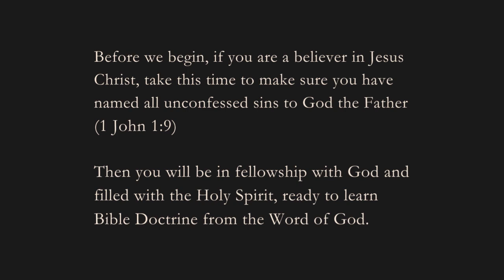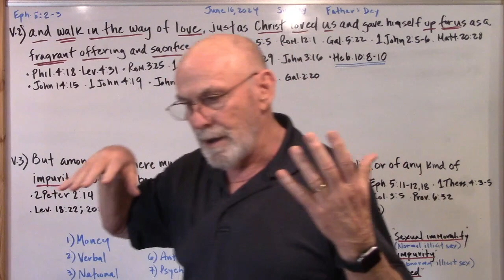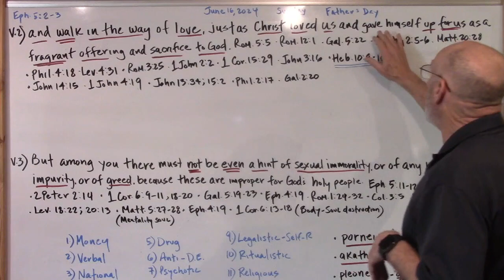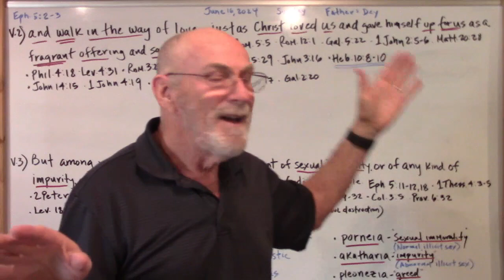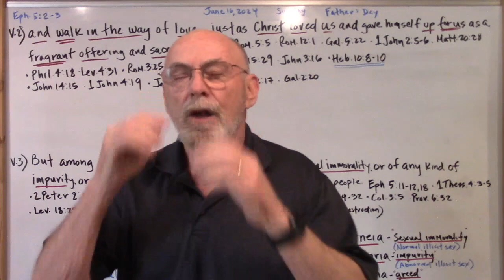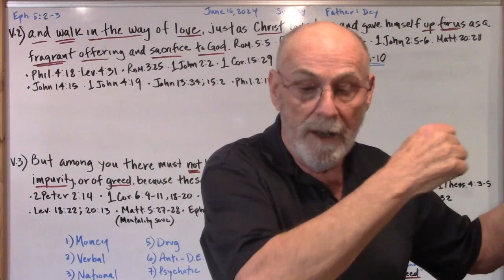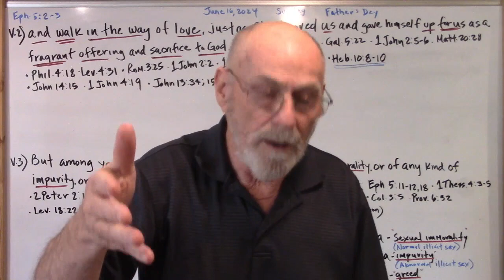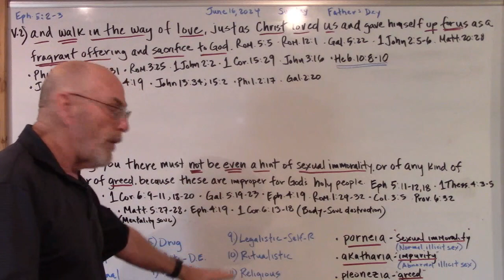Ephesians - Lesson 69 June 16, 2024